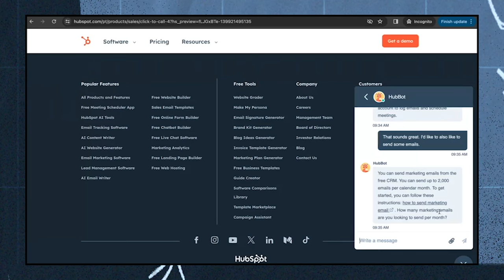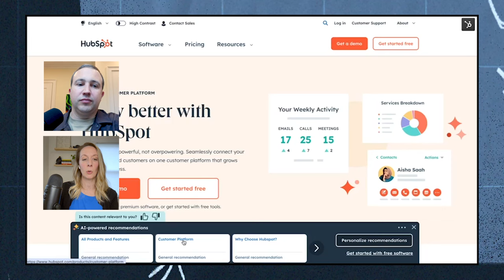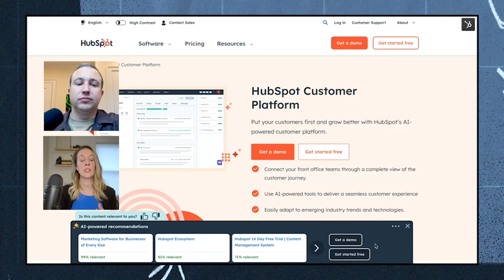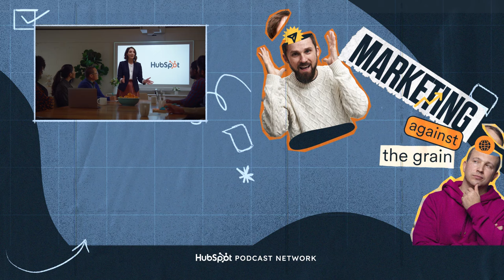How We Use AI In Our Marketing As A 35 Billion Dollar Company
Use AI strategies to 10x your business by downloading our FREE Marketing Report 💥

How can you empower your website with the Ai capabilities that make you money?

Kipp and Emmy Jonassen (HubSpot, VP of Marketing) dive into the transformative power of Ai-driven chat, unpack the compelling results achieved from their rigorous Ai website copilot experiment, and detail the game-changing potential of personalized website experiences. Learn more on revolutionizing user engagement, the art of training Ai with human nuance, and see Ai theory move to Ai practice..

Timestamps
00:00 Chat serves valuable role in acquisition and support.
04:12 AI excels in understanding and processing data.
08:31 Using AI to improve customer experience.
11:24 AI chat bots now on par with humans.
15:11 AI offers potential for significant improvement gains.
18:01 Team growth, challenge in training component resolved.
20:11 First use case was in chat, expanded.
25:27 Using AI to improve website content relevance.
26:57 AI navigation on HubSpot.com recommends relevant content.
31:36 Potential AI on website brings huge ramifications.
33:22 Resistance to website navigation is due to habit.